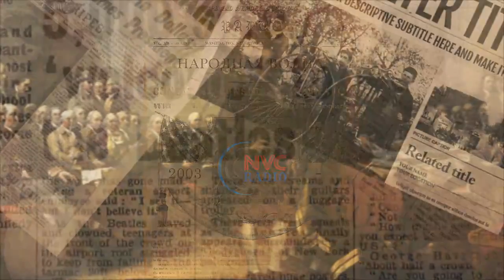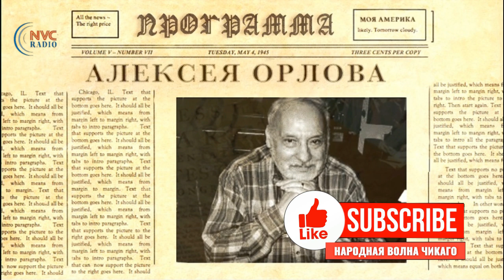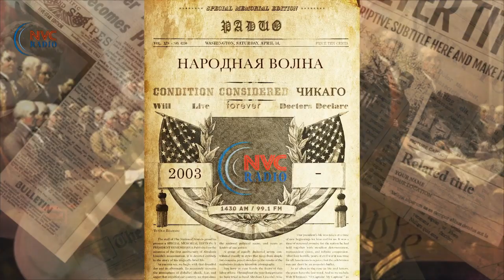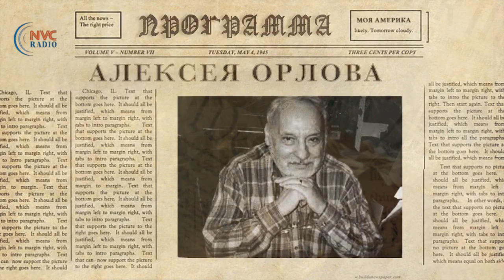Один из худших президентов США - Герберт Гувер спас от голода миллионы ⏳ История Америки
Программа Алексея Орлова «Моя Америка» 3 Июня, 2020 на RadioNVC •

⏳ Первый в истории рейтинг президентов признал Гувера одним из худших президентов США.
⏳ У Гувера была репутация человека, для которого нет ничего невозможного. В конце Первой мировой войны он встал во главе созданной им «Американской администрации помощи» (American Relief Administration), которая поставляла продовольствие в разоренные войной области Европы.
⏳ США не признавали Советскую Россию, но, когда в Америке раздались голоса против помощи красным, Гувер ответил: «Миллионы людей голодают. Независимо от политики им надо есть».
⏳ Герберт Кларк Гувер в 1920-е годы оставался самым популярным политиком Америки. Его избрание в Белый дом вызвало ликование. К несчастью, в первый же год президентства случился крах Фондовой биржи (октябрь 1929-го), с которого начался самый тяжелый в истории США экономический кризис. Гувера до сего дня обвиняют в том, что он как президент не сумел предложить эффективной стратегии выхода из Великой депрессии.

Цена $ 20 (включая пересылку и авторский автограф)
Чеки направлять по адресу:
Alexei Orlov
Или
На сайте Lulu.com. Цена $14.99, plus tax, and cost of shipping and handlin